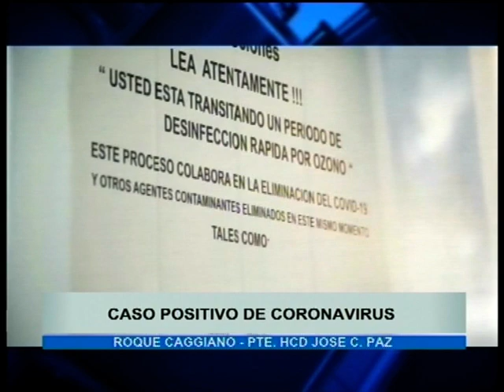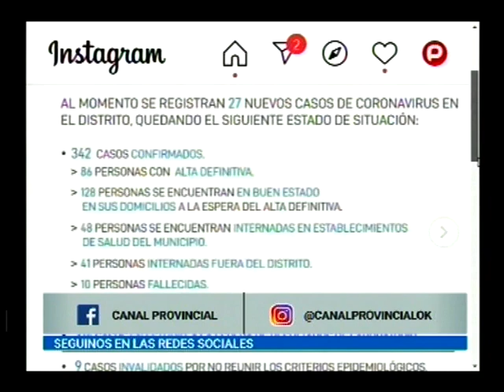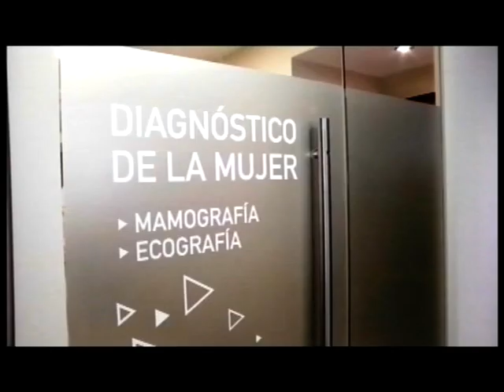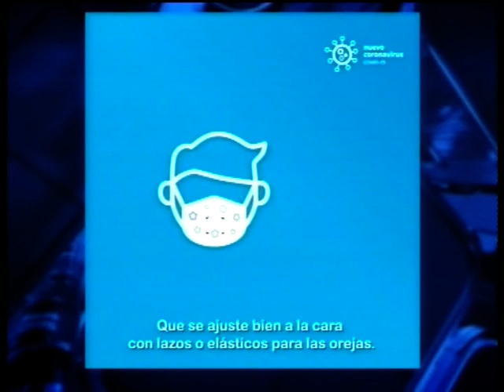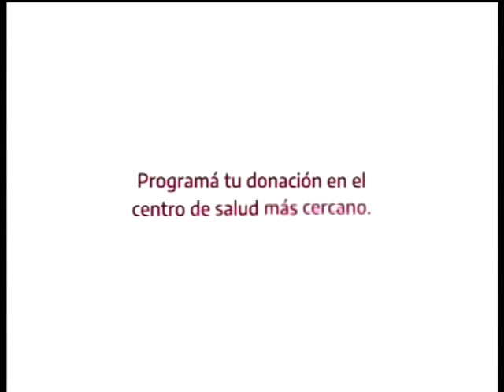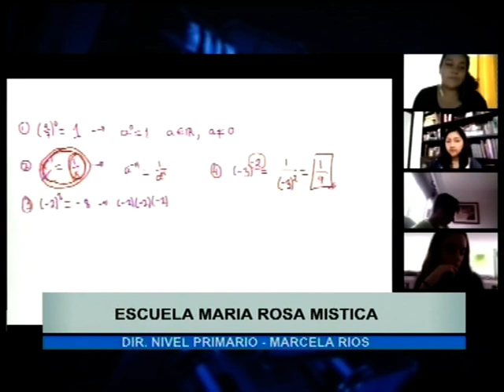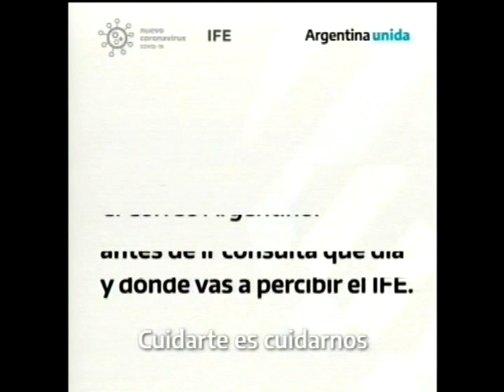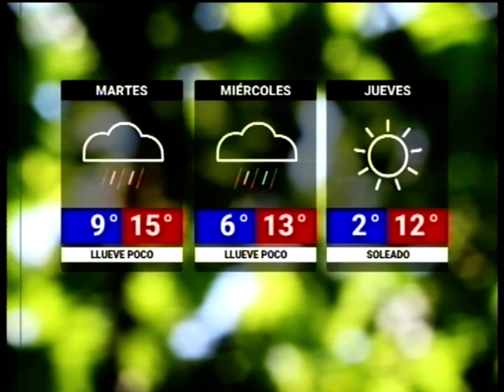Noticias de la Región - Lunes 22 de Junio 2020